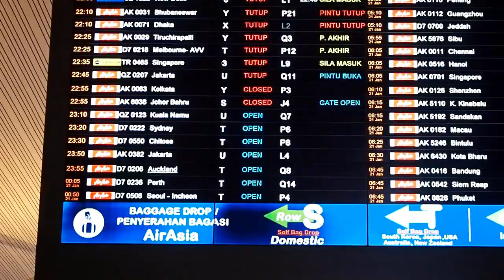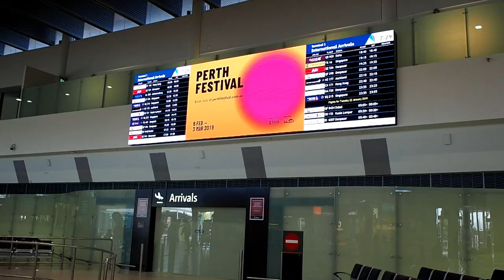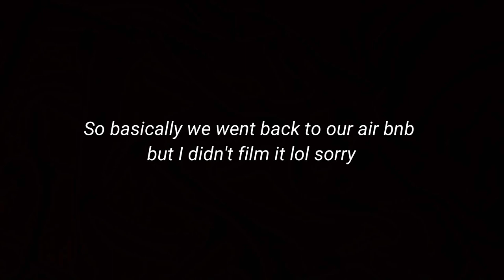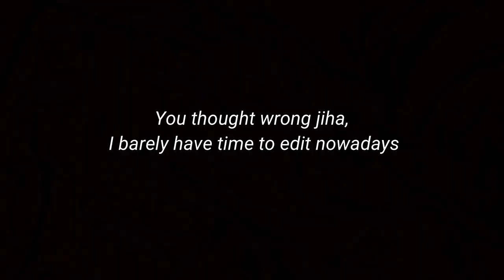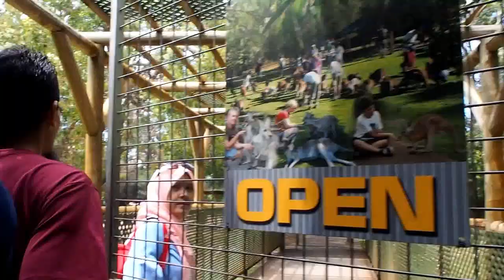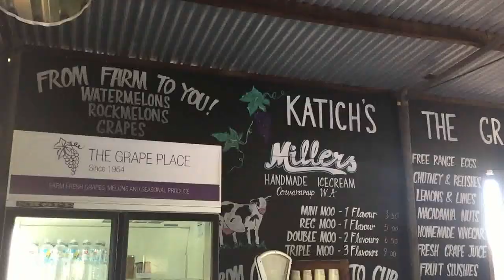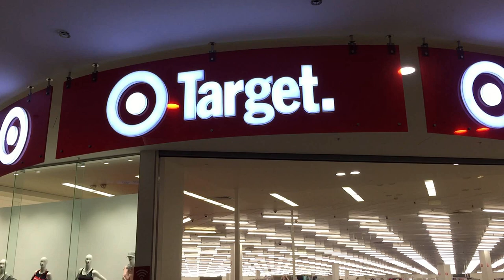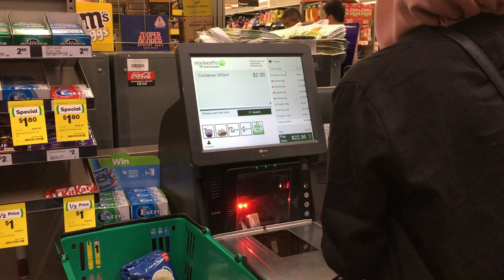AUSTRALIA (PERTH) VLOG PART 1 | Najihah Najmy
Hi guys! Back with another video and this time its a vlog yeay. I went to Australia last February and I thought I would like to take you guys with me.